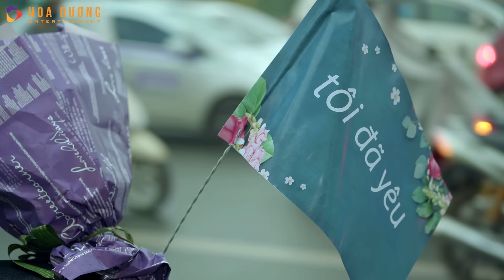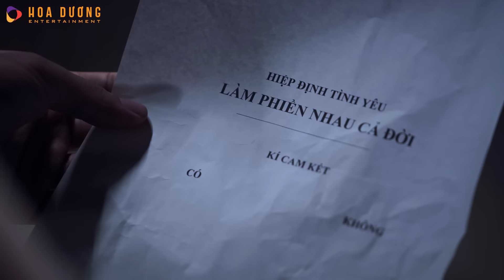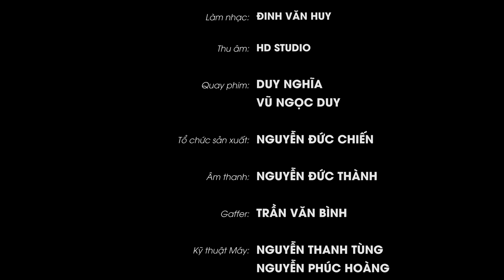[Nhạc Chế] YÊU RỒI MÀ SAO CÒN - TRUNG RUỒI | THIÊN DUYÊN TIỀN ĐỊNH PARODY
Nhạc gốc: Thiên Duyên Tiền Định - Sáng tác: Nhạc sĩ Hoài An

LƯU Ý: HÌNH ẢNH TRONG CLIP CHỈ MANG TÍNH CHẤT MINH HỌA ĐỂ PHỤC VỤ CHO MỤC ĐÍCH TUYÊN TRUYỀN. QUÝ VỊ VUI LÒNG KHÔNG THỰC HIỆN CÁC HÀNH VI THAM GIA GIAO THÔNG KHÔNG AN TOÀN.
Chàng trai sau một lần vi phạm luật giao thông đã trúng tiếng sét ái tình với nữ cảnh sát giao thông xinh đẹp để rồi nhận lấy cái kết...cháy túi. Muộn rồi mà sao còn tương tư - tán gái thời đại 6.0 trung ruồi?
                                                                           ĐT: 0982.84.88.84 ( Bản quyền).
Cảm ơn Bảo Hiểm Vietinbank đã đồng hành cùng chúng tôi trong sản phẩm này!